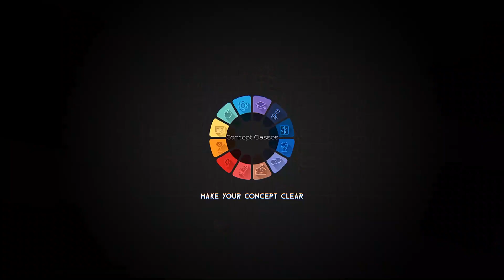Chemistry- NEET,REET,First Grade, Second Grade Teachers Exam || Hindi Medium|| Updates 2019-20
Hello Students, We start a Chemistry of REET, NEET, First Grade Teachers Exam, Second Grade Teachers Exam...